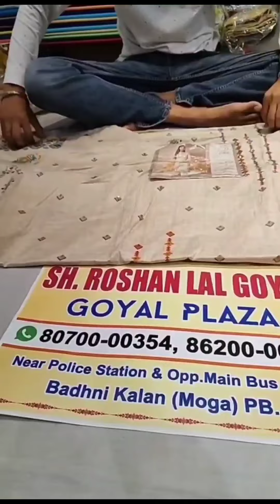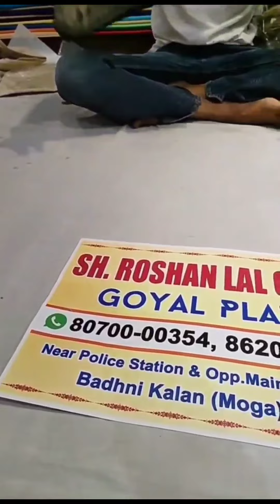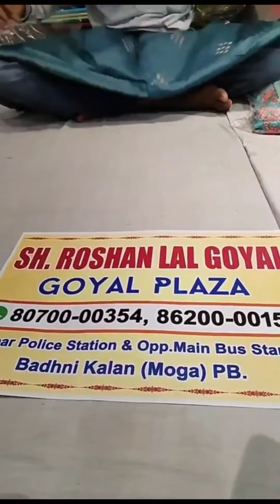Latest Top 10 Punjabi Suits Collection || Roshan Lal Goyal Plaza